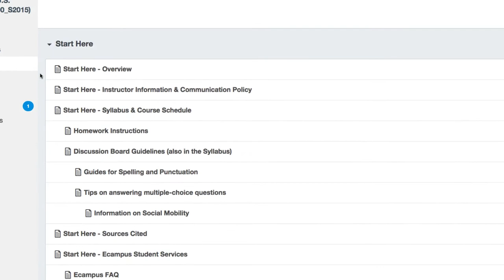Why earn my HDFS degree online? | Oregon State Ecampus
Oregon State University academic advisor Josie Miranda discusses some of the benefits of earning a human development and family sciences (HDFS) degree online. OSU Ecampus students become involved in engaging discussions with their classmates and instructors in a variety of formats, including discussion boards and videoconferencing. Students also have access to experienced advisors like Josie as well as student success counselors, who provide guidance to help make the online learning experience a personalized one.